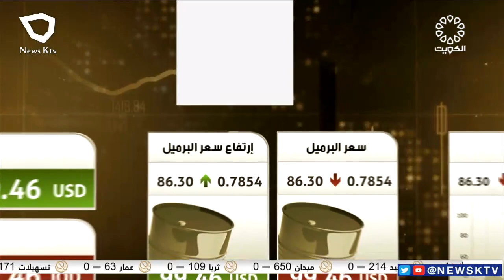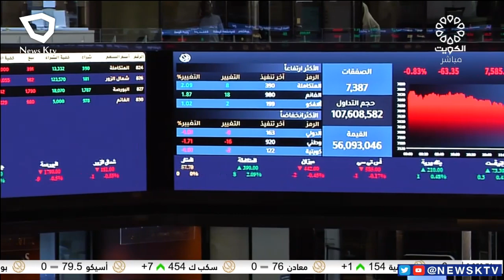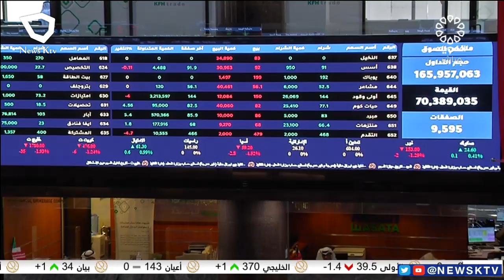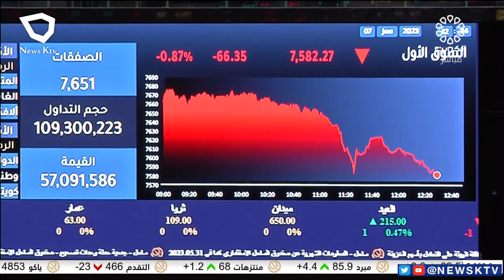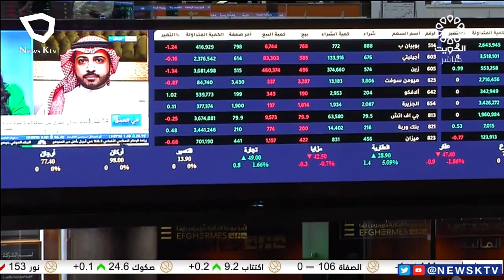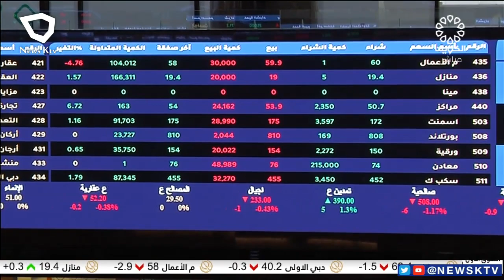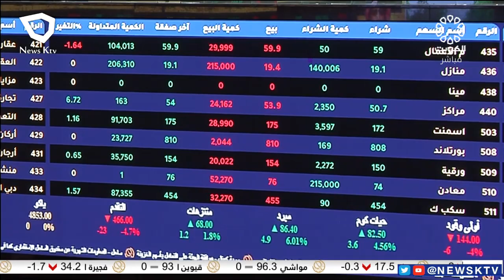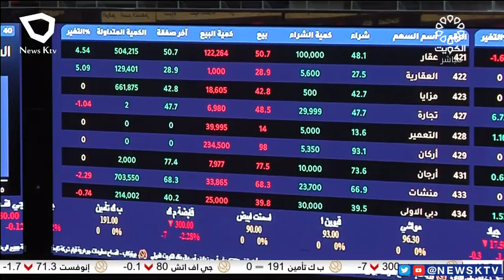برنامج المؤشر ختام جلسة اليوم - بورصة الكويت